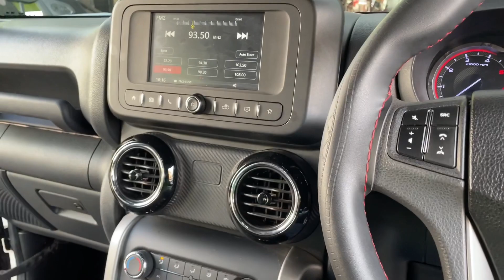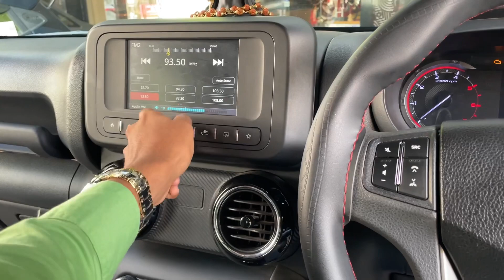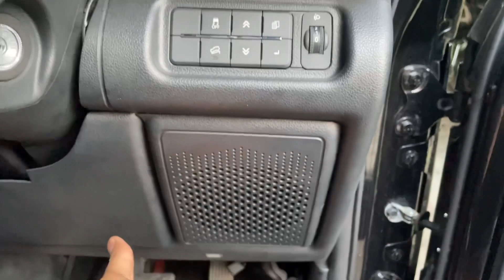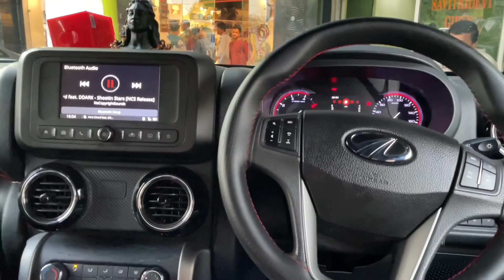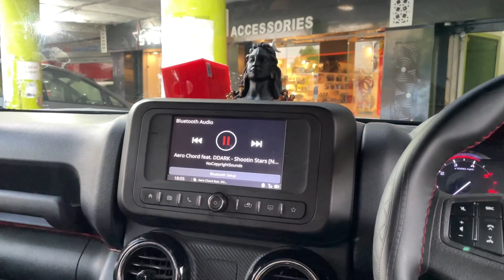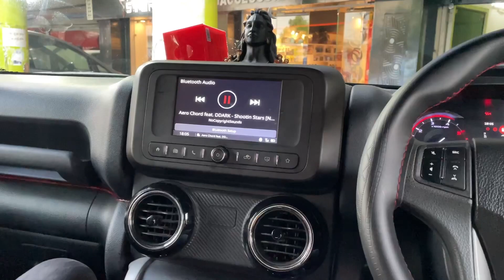Mahindra Thar DD Audio Speaker, Pioneer coaxial, JBL Amplifier, Infinity BassLink Mini